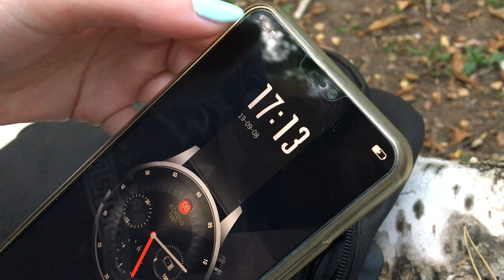Сумка пироженка vs светоотражающий рюкзак /Unpacking bags from aliexpress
Покупай на Aliexpress и возвращай деньги с покупок в $ через